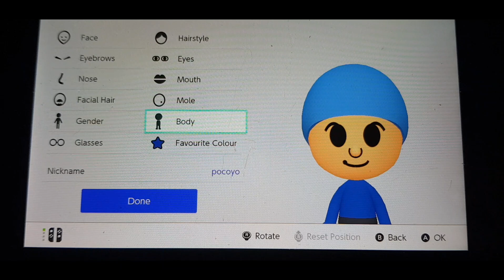how to make pocoyo mii (Friday night funkin) (pocoyo)